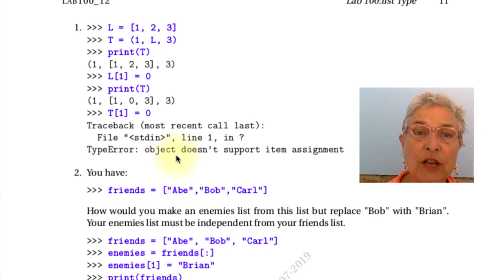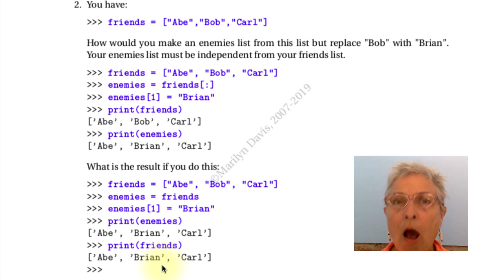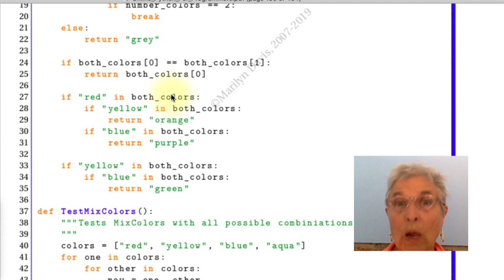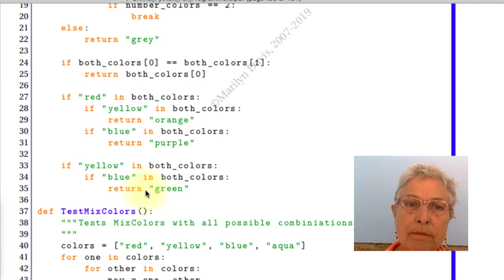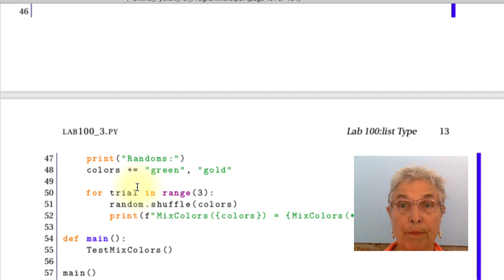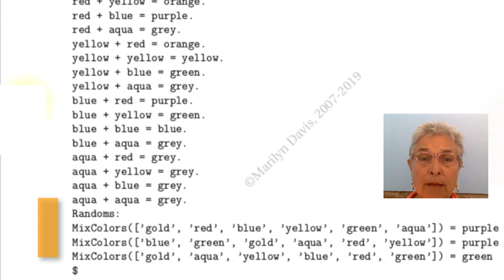Lab100 list Type solutions